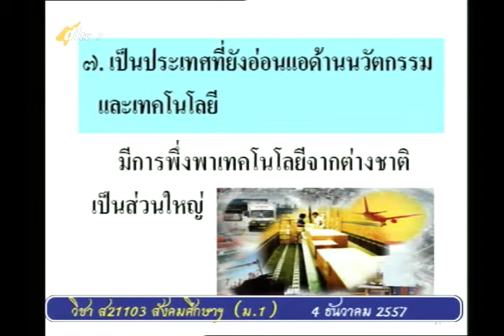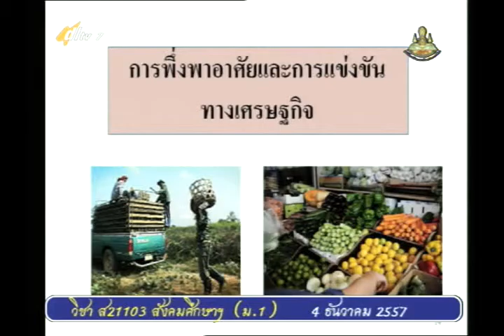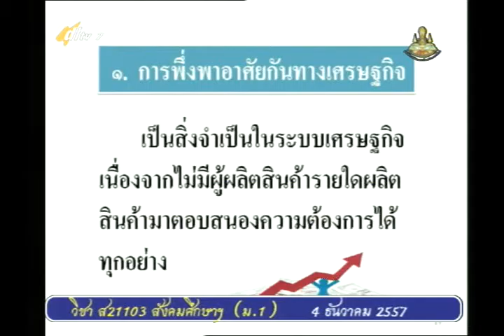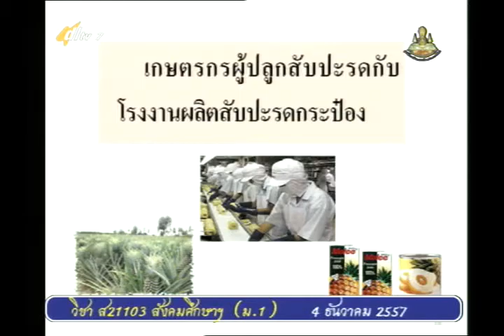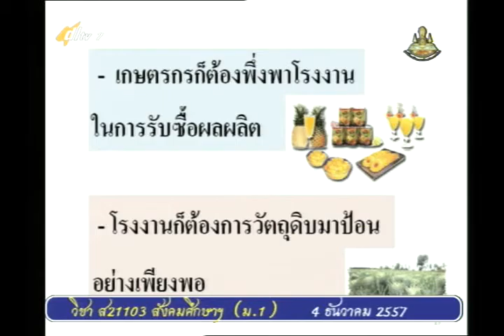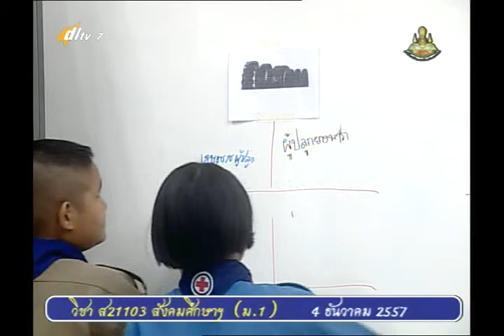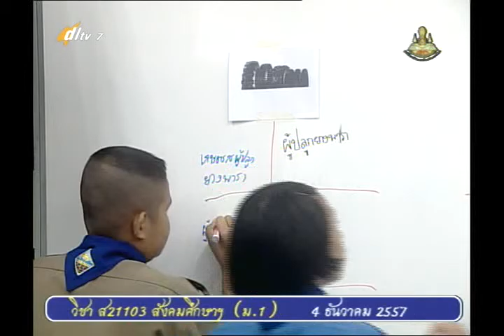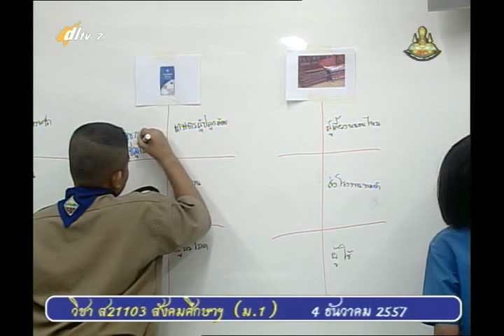018B+7041257+ส+ เศรษฐกิจประเทศไทย+socm1+dl57t2